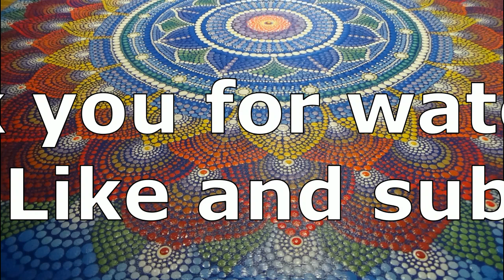Dot painting mandala. Acrylic Painting. Coating with acrylic lacquer.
You can download the pattern and draw it yourself. Or you can download a high resolution mandala in my online store and print for yourself or as a gift